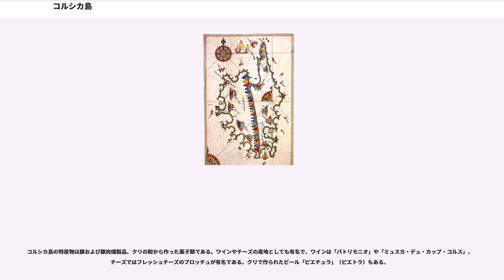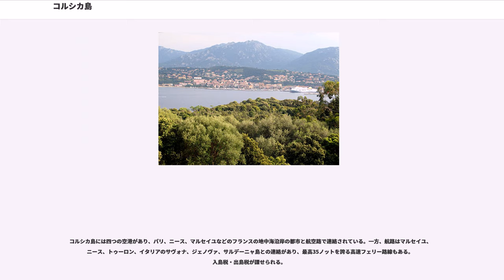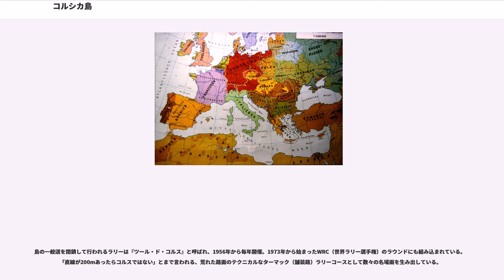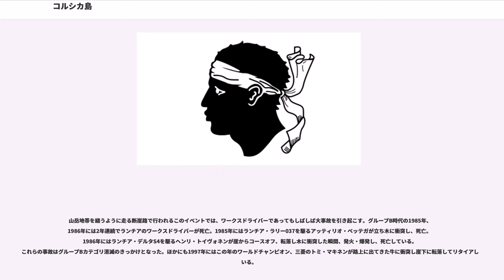コルシカ島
コルシカ島（コルシカとう、）、または、コルス島（コルスとう、、）は、地中海西部、イタリア半島の西に位置するフランス領の島である。面積は約8,680km（日本の広島県と同程度）と、地中海ではシチリア島、サルデーニャ島、キプロス島に次いで4番目に大きく、人口は約30.2万人である。

フランス皇帝ナポレオン1世の出身地として知られ、1980年代にはコルシカ民族解放戦線（FLNC）が活動して爆弾テロ事件を頻発させていたことでも知られる。

島の名前の「コルシカ」 () はイタリア語での呼称であり、フランス語では「コルス」 () 、コルシカ語では「コルシガ」 () となる。

フランスの地域圏の一つとされるが、1991年以降は他の地域圏にはない権限が付与されたコルス地方公共団体 () がコルシカ島全体の行政を統括する。

島は南部のコルス＝デュ＝シュド県 () 及び北部のオート＝コルス県 () に分けられる。

2018年1月、コルシカ島では県が廃止され、上記2県の議会、県庁の機能と権限がコルス地方公共団体に統合された。これにより、CTCは、「コルス単一地方公共団体（Collectivité unique de Corse)」、「コルス公共団体（Collectivité de Corse)」とも呼ばれるようになった。

南北183km、東西83kmに及ぶ島は2億5千万年前に西側で隆起した花崗岩に5千万年前に東側の堆積岩が押し付けられ片岩が出来たという地質からなり、ほとんどが急峻な山岳で占められ、2500メートルを超える高峰が連なる。最高峰はチント山（コルシカ語ではモンテ・ヂントゥ）で2710メートル、ついでロトンド山（同モンテ・ロドンドゥ、2625メートル）、アル・バルダート山（同カブ・アウ・ベルダードゥ、2583メートル）、ビアンコ山（同カブ・ウィアンク、2562メートル）、ミヌータ山（同プンタ・ミヌーダ、2556メートル）である。これら高峰は島を2つに分けるように西北から南東へ連なっており、その西側と東側では風俗や社会形態、言語などが対照的に異なっている。

沿岸部の気候は他の地中海沿岸地域と大差なく年中温暖で少雨であるが、山岳地域は冷涼多雨で冬季には雪が積もり、スキー場が4箇所ある。

沿岸部の地形は東部（東海岸）と西部（西海岸）でまったく異なっている。東海岸は極めて単調で、コルシカに数少ない平野も広がり、ラグーン（潟）も所々で見られる。ラグーンのうち主なものは北部にある全域が自然保護区に指定されているビグリア潟（コルシカ語で「ビグーヤ」）、中部アレリア近辺にありカキやムール貝の養殖が行われているディアヌ潟（同「ディアナ」）、ウルビノ潟（同「ウルビーヌ」）である。

一方西海岸は断崖絶壁が続き、平野は中部のグラヴォナ川（コルシカ語で「ア・ラウォーナ」）河口付近にあるのみである。西海岸北西部のポルト湾は奇岩群で知られ、「ピアナのカランケ、ジロラータ湾、スカンドーラ自然保護区を含むポルト湾」として世界遺産に登録されている。

コルシカ島は面積の割に急峻な山岳地帯が大半を占め、それほど大規模の農業・産業が展開できない土地であるため居住人口は少なく、沿岸部および山岳部には手付かずの自然が残されている。島全体の4割近くがコルシカ地域自然公園 (PNR) に指定されており、夏にはハイカーが大勢訪れる。

主要な都市はアジャクシオ（コルス＝デュ＝シュド県、南西部）とバスティア（オート＝コルス県、北東部）、カルヴィ（オート＝コルス県、北西部）、コルテ（オート＝コルス県、中央部）、サルテーヌ（コルス＝デュ＝シュド県、南部）が挙げられる。これらのうち、コルテとサルテーヌは内陸部の都市だが、ほかは沿岸部の都市である。

都市の規模はいずれも小さい。最大の都市アジャクシオでも人口は6万に満たない。バスティアも同様である。カルヴィやコルテに至っては1万人にも満たない。

太古の昔は山岳部に居住する先住民と外来の支配者に明確に区分されていた。先住民についてはその詳細は未だ解明されていないが、ケルト先住民と共通する文明、例えば巨石文明や人物の彫塑のある石柱が島の南部に多数見られる。

一方、外来者は紀元前にはフォカイア、エトルリア、カルタゴなどが、中継貿易拠点としてコルシカ島の沿岸地帯の覇権を争った。島東部海岸にあるアレリアにはエトルリアの遺跡がある。最終...